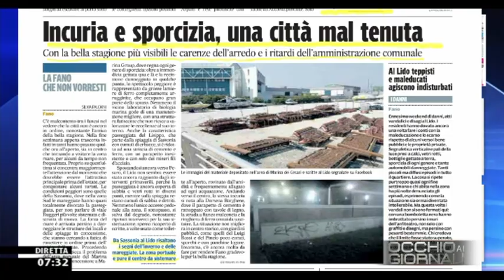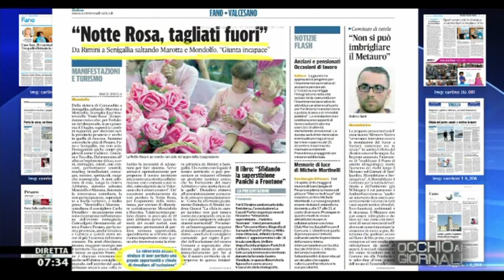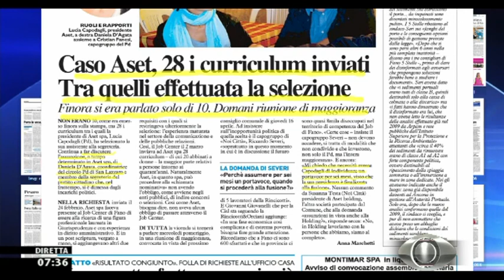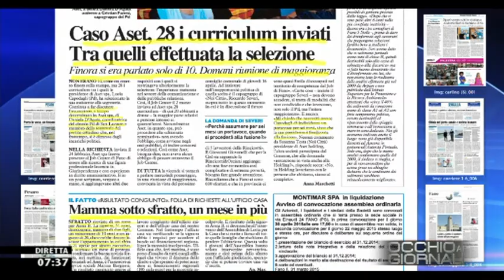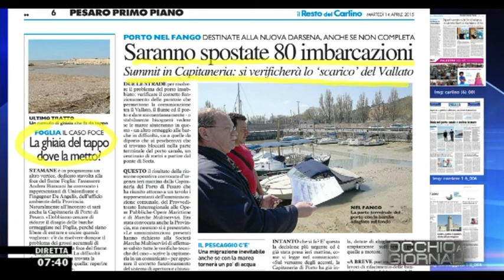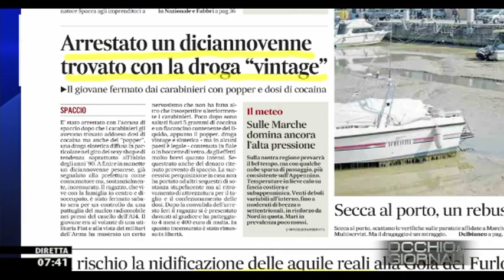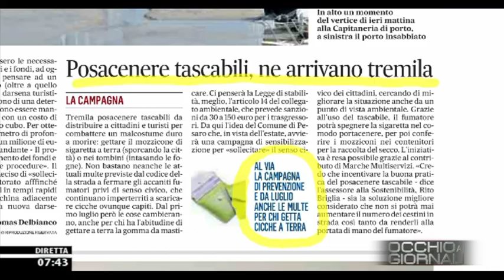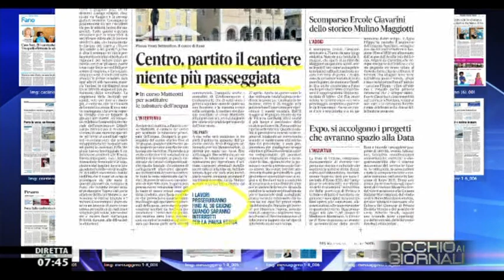Occhio ai GIORNALI 14/4/2015